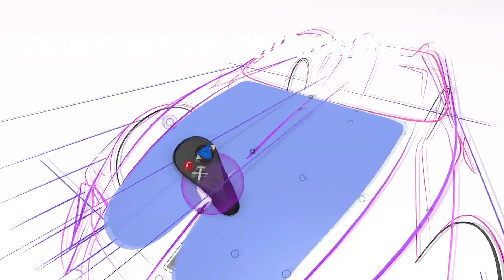I migliori gioch VR gratis per Oculus Quest 2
Una lista con i migliori Giochi VR Gratis per Oculus

Quest 2 256GB
Quest 2 128GB

Quest 2 silicon kit:
Grip controller + lens cover

Original Oculus Link cable
Link cable 3mt 5Gbps

Quest 2 Elite strap
Quest 2 Halo strap
Quest 2 BOBOVR strap

Quest 2 original cover case
Quest 2 cover case cheap (economico)

My PC:
Main board MSI X570 A Pro
CPU Ryzen 5 3600
GPU GTX 1660 Ti 6GB
RAM 2x 8GB 3200 MHz
Power supply iTek Desert 750 W
Storage SSD Samsung 1TB
HDD 2 TB